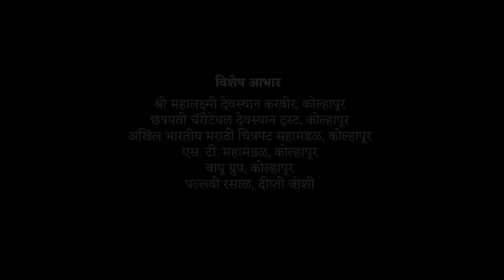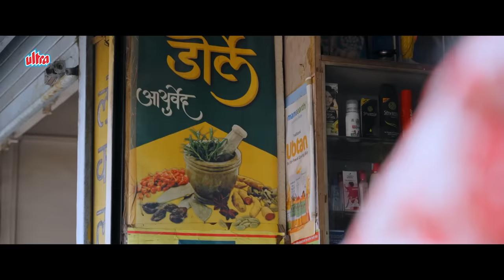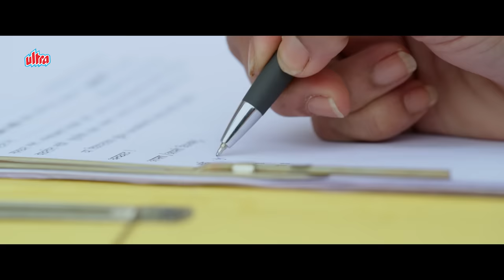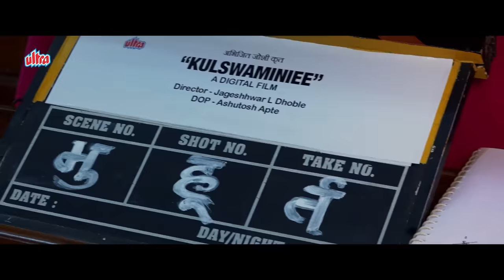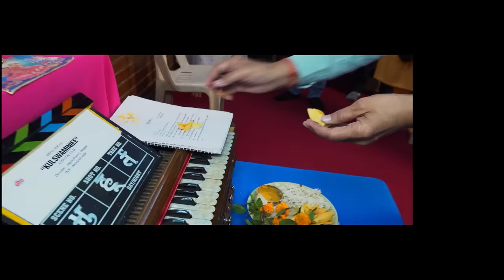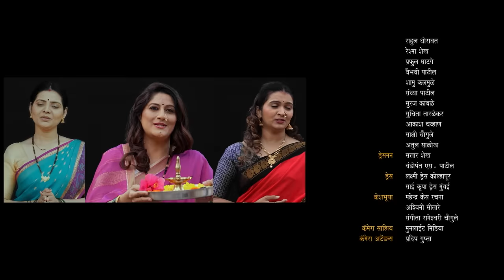कुलस्वामिनी Kulswamini | Full Marathi Movie HD | Chitra Deshmukh, Dr. Vilas Ujawane | Superhit Movie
Credits
Presented By - Ultra Media & Entertainment Pvt. Ltd.
Produced By - Sushilkumar Agrawal
Directed By - Jageshwar Dhoble
Creative Producer - Rajat Agrawal
Line Producer - Abhijit Joshi
Executive Producer - Darshan Chothani
Starcast - Chitra Deshmukh, Dr. Vilas Ujawane, Yogini Pophale, Sagar Korade, Pooja Mangalmurti, Shlok Nerkar, Prasanna Kale, Shahaji Kale, Archana Kuber
Story, Screenplay & Dialogues - Abhijit Joshi
DOP - Ashutosh Apte
Editor - Jageshwar Dhoble
Music Composer - Abhijit Joshi
Lyricist - Pr.Vinod Devarkar, Abhijit Joshi
Singers - Anuradha Paudwal, Pravin Kuwar, Gaurav Chati
Background Score - Siddhant Krawde
Art Director - Narendra Haldankar
Production Controller- Jayesh Nikam, Amol Kolekar
Digital Marketing Head - Brinda Agrawal